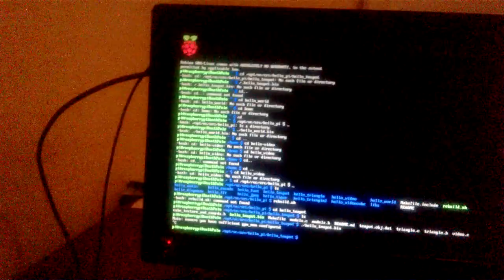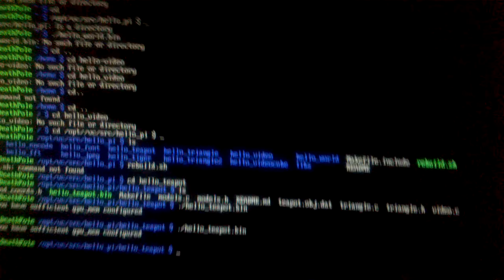3DS Max Windows vs Linux Raspberry pi SPEED TEST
ok as I became frustrated at 3DS max taking a dump every time i touched a UV in the editor i decided to try to open my teachers Max start up file and simultaneously run Hello teapot demo on the raspberry pi model B. the Pi is the winner!